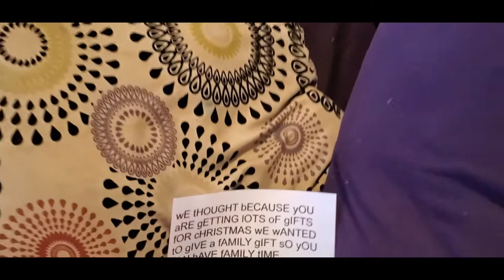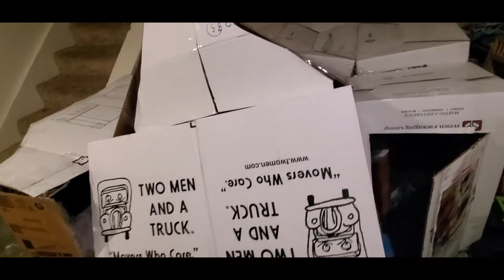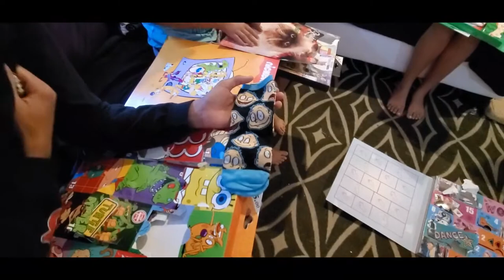Elf On The Shelf: Jumbo Playing Cards on Myhouse TV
Elf On The Shelf Jumbo Playing Cards